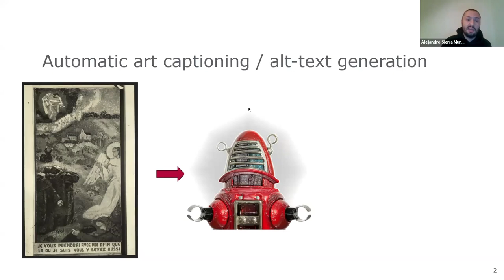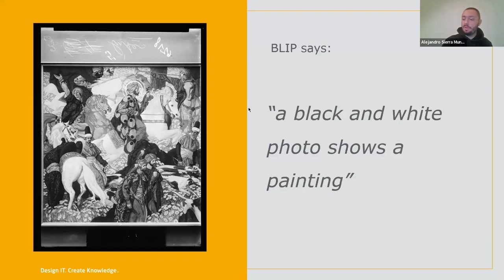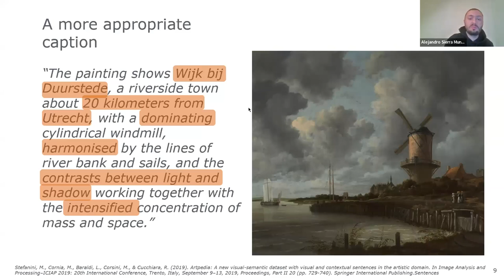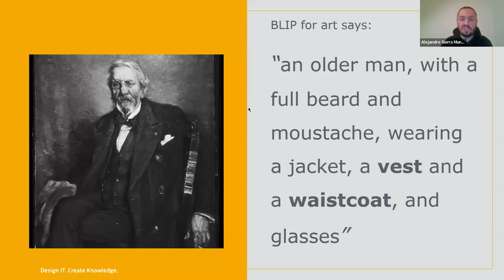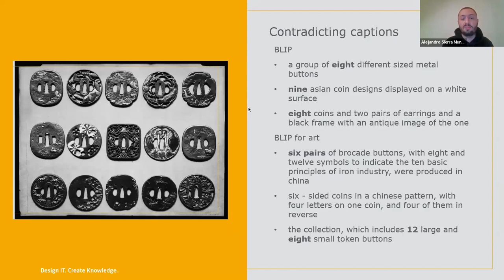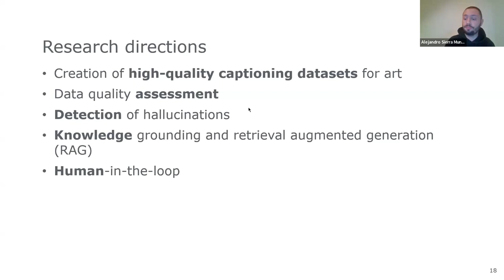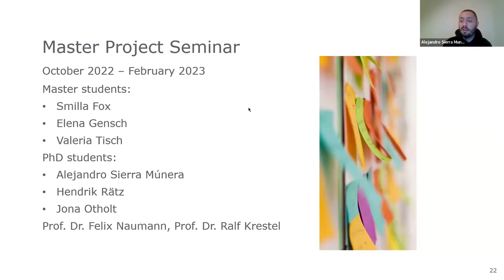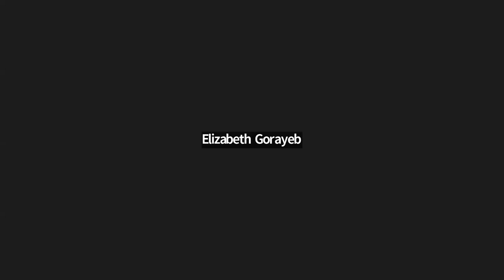The Challenges of Automatic Art Captioning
Digital libraries caption their online digital images to improve the accessibility of their resources. Although recent machine learning models do a good job captioning photographs of common objects, they fail to thoroughly describe digitized artworks. Alejandro Sierra Múnera from the Hasso Plattner Institute presents the results of an academic project designed to better understand these challenges, and showcase the strengths and weaknesses of a state-of-the-art captioning model.

Múnera is joined in conversation with Dana Anderson, the Digital Assets Manager at WPI.